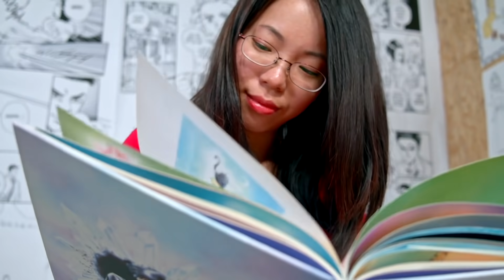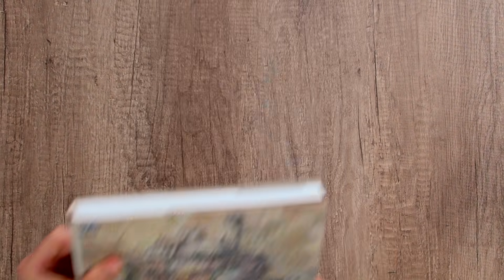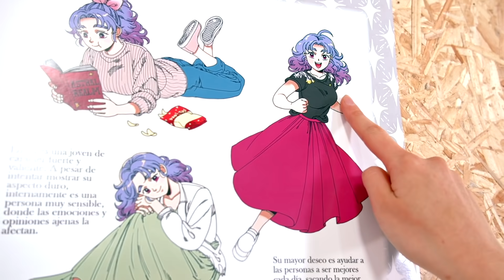Creación de personajes manga – Curso online de Andrea Jen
Aprende a diseñar e ilustrar personajes de cómic japonés desde la idea hasta su ficha técnica

En este curso aprenderás, de la mano de Andrea, a crear tus propios personajes de estética manga, desde la idea hasta sus vistas principales y expresiones faciales.